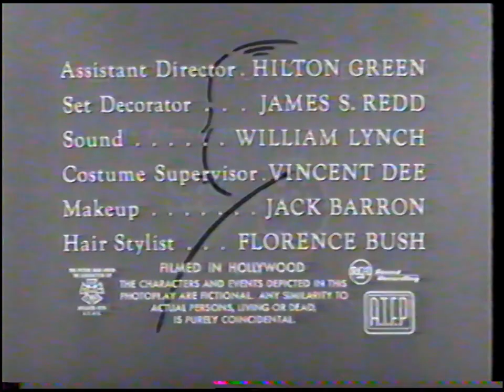Revue/MCA-TV Shamley Productions/The Program Exchange (1957/1993)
From a TV Land airing to episode 36 of Season 2 of Alfred Hitchcock Presents.